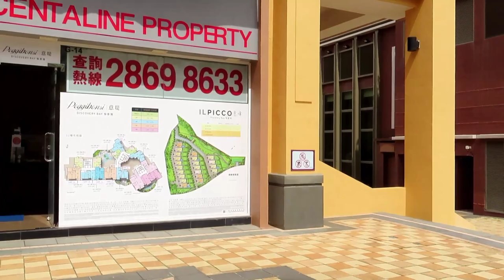REVIEW WISATA Indah dipinggiran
Discovery bay merupakan Tempat para wisatawan berkunjung ,selain Tempaty Indah dan Menarik ,di tempat Ini Banyak Nya Hadir wisatawan tidak sedikity yang Hobi Berfoto seperti Kami,Di tempat ini Juga Merupakan tempat Gereja unik  berbentuk piramid Sebuah bangunan Gereja Dari kaca yang di Dedikasikan Khusus untuk orang menikah
Ikutin terus Video- menarik Hany Lainya ,dan Jngn Ketinggalan dengan cara
Jangan Lupa Juga Kritik dan saran nya Penting Banget untuk Hany lebih Berkembang Lagi